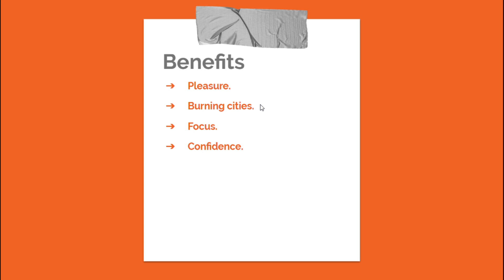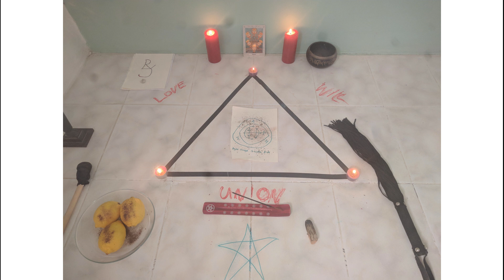Aim : King Solomon's Goetia Spirit to Set Cities On Fire With Pleasure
Aim the 23rd spirit of the Goetia. Associated with pleasure and burning cities to the ground.

Tarot Decks:

Thoth Deck

Deviant Moon

Tarot Books:

Understanding Aleister Crowley's Thoth Tarot

Sex Magic, Tantra and Tarot: The Way of the Secret Lover

The Qabalah Workbook for Magicians

Enochian World of Aleister Crowley

The Middle Pillar

Sex Magick Books:

Adventures In Sex Magick

The Multi-Orgasmic Man

Goetia Books:

The Goetia: The Lesser Key of Solomon the King

Aleister Crowley's Illustrated Goetia

The Ars Goetia: A Black Magician's Companion Guide to the Lesser Key of Solomon